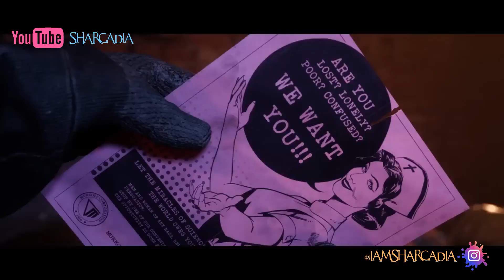DESTRUYE LAS PRUEBAS - Outlast Trials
Somos conejillos de indias involuntariamente reclutados por la Corporación Murkoff para probar avanzados métodos de lavado de cerebro y control mental. En un mundo de desconfianza, miedo y violencia, nuestra moral será desafiada, nuestra resistencia probada y nuestra cordura aplastada. Todo en nombre del progreso, la ciencia y las ganancias.

Trabajar juntos es nuestra fortaleza y quizás así, sobrevivamos. Bienvenidos a 𝐓𝐡𝐞 𝐎𝐮𝐭𝐥𝐚𝐬𝐭 𝐓𝐫𝐢𝐚𝐥𝐬.